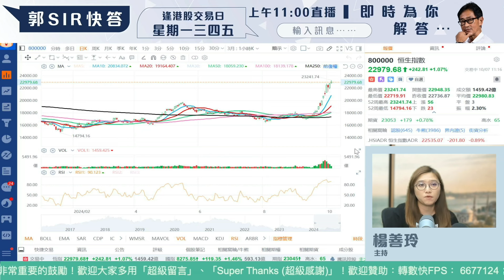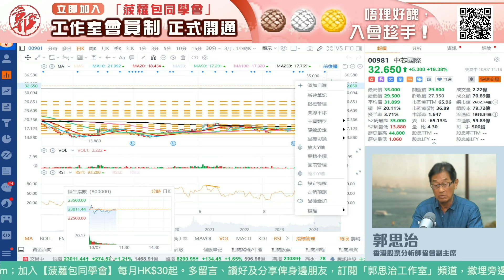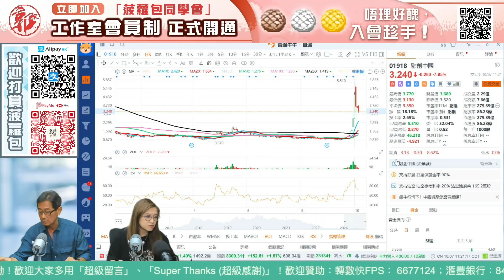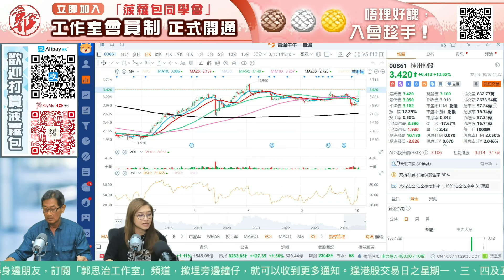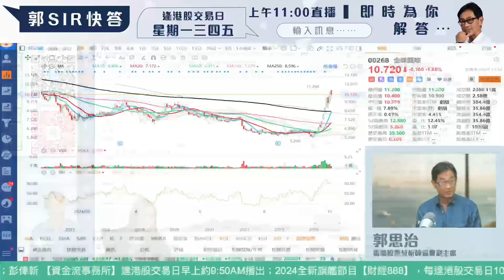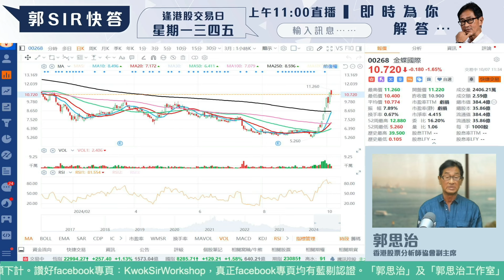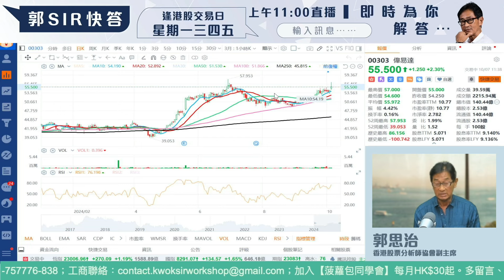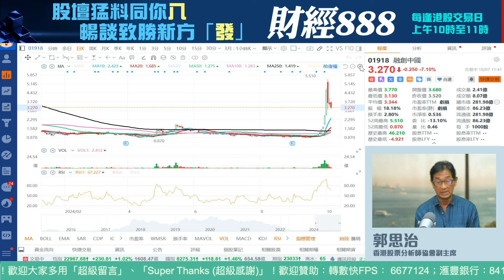【郭Sir 快答 即時為你解答】2024-10-07 郭思治 楊善玲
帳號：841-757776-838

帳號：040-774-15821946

00:00【郭Sir 快答 即時為你解答】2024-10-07 郭思治 楊善玲
00:10 大市
03:06 中國石油股份 (0857.HK)
05:07 融創中國(01918.HK)
07:18 廣汽 （02238）
08:38 中銀香港 (02388.HK)
10:26 莎莎國際(00178.HK)
12:00 中國軟件國際(00354.HK)
13:21 神州控股(00861.HK)
15:03 紫金礦業(02899)
16:27 金蝶國際 (00268.HK)
19:00 吉利汽車 (0175.HK)
19:40 偉易達(00303.HK)
22:50 協鑫科技 (3800.HK)
24:31 融創中國(01918.HK)
👍🏻讚好Facebook 專頁：
♥️郭思治工作室：
🌎追蹤Instagram：
💪🏻股壇大隻佬－郭sir 郭思治 Kwok.sir：